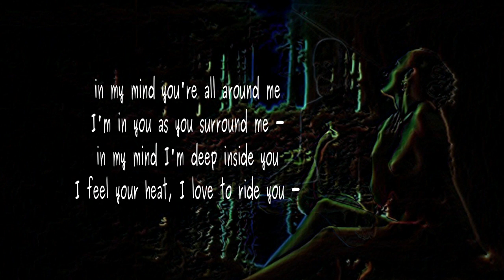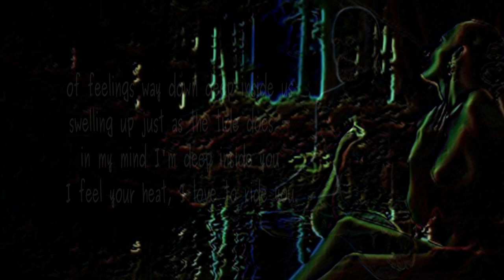Deep Inside You